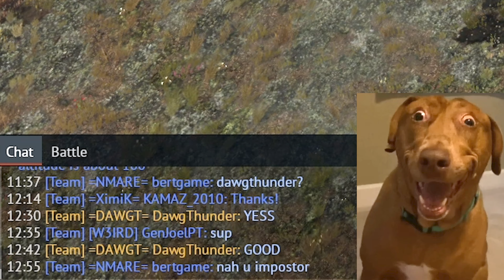Abrams M1A2 SEP V2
Call of Duty 4: Modern Warfare Soundtrack - 28.Loyalists
Taking a Beating
Red Alert C&C Soundtrack: Hell March (HD)